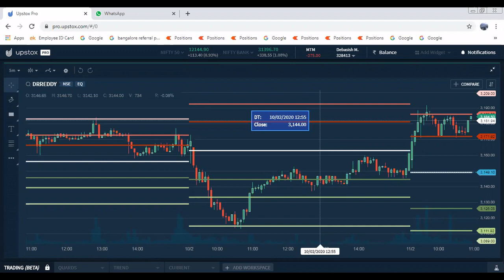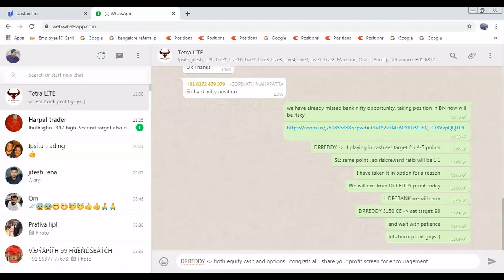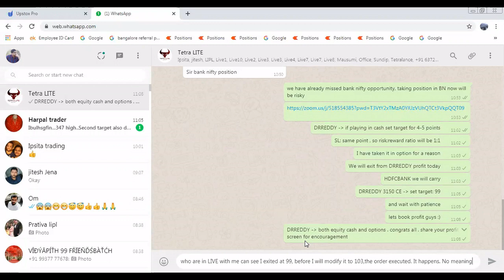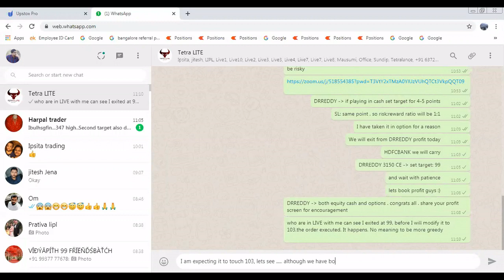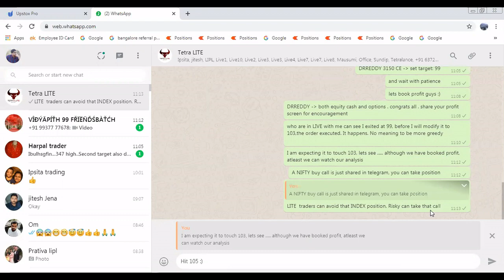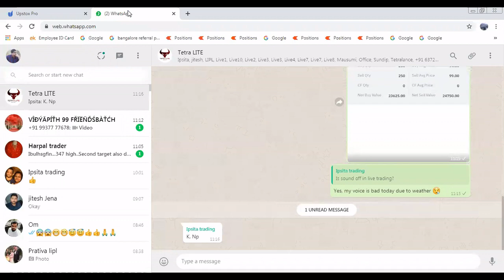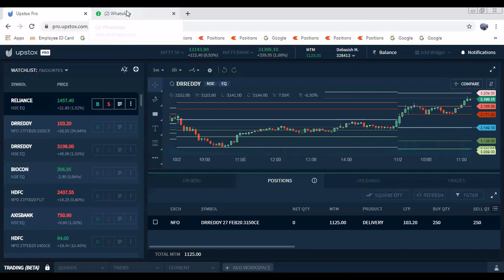LIVE TRADING | LITE PROGRAM DAY-2 | TRADE WITH US INTRADAY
Live Trading in LITE PROGRAM
Trade together with expert in LITE Trading program
Fund required: 10k-20k    Daily Profit: 1k-3k
Trading in upstox
live intraday trading in upstox
live trading in upstox using CO
using cover order in upstox